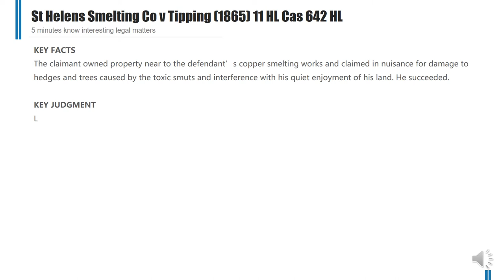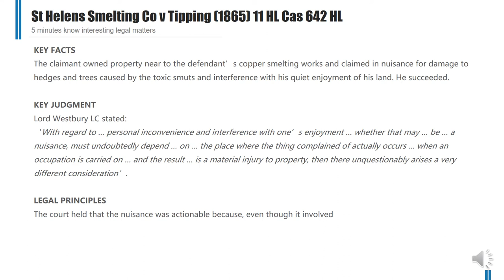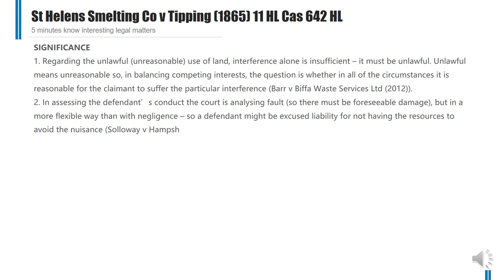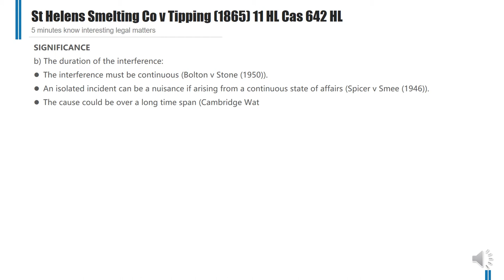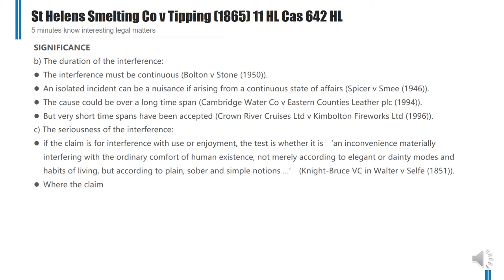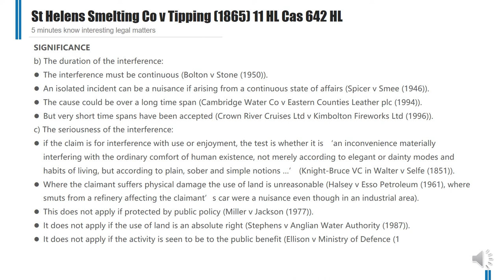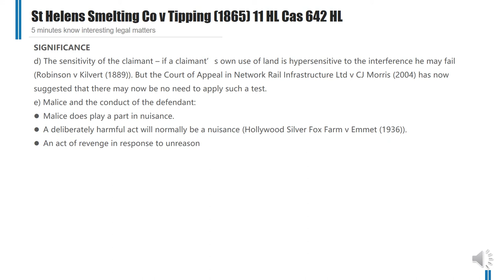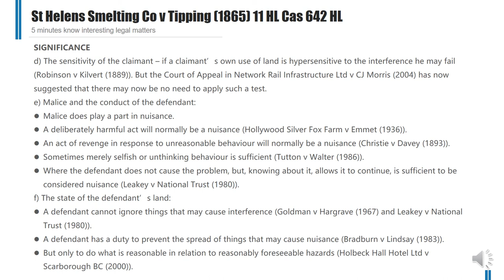[Case Law Tort] ['nuisance test'] St Helens Smelting Co v Tipping (1865) 11 HL Cas 642 HL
5 minutes know interesting legal matters
St Helens Smelting Co v Tipping (1865) 11 HL Cas 642 HL (UK Caselaw)